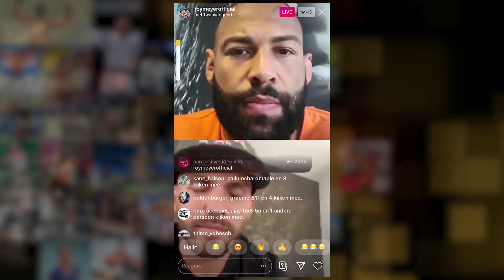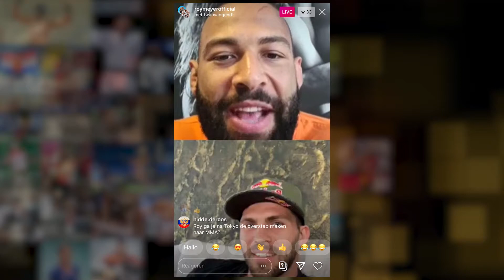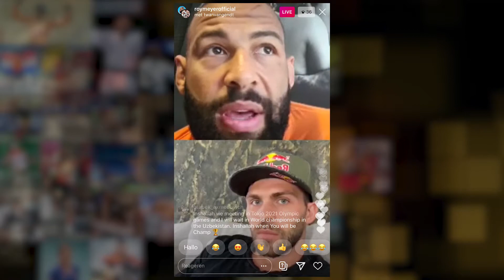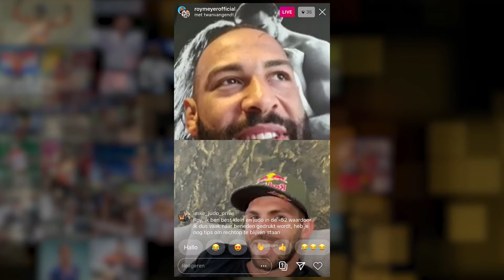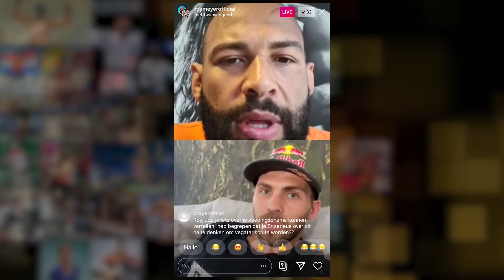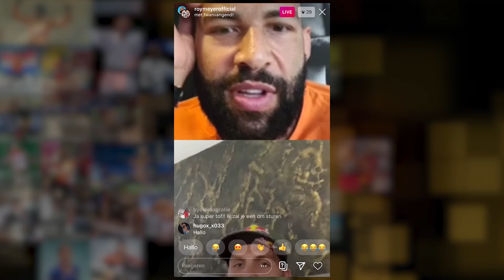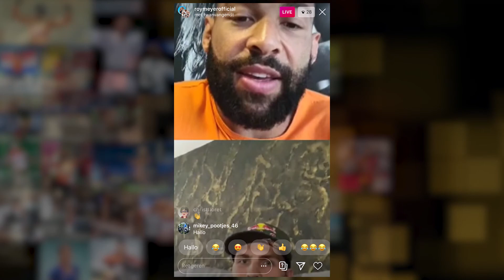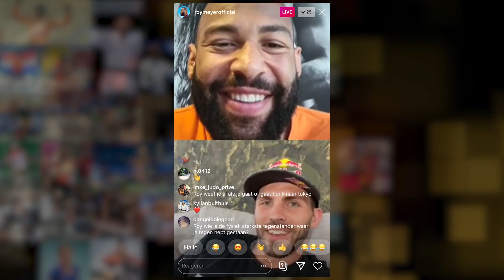BrabantSport Spelen - Instagram Live Q&A met Roy Meyer & Twan van Gendt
Wat gebeurt er als je twee Olympiërs met elkaar in gesprek laat gaan via Instagram Live? En vragen van fans laat beantwoorden?